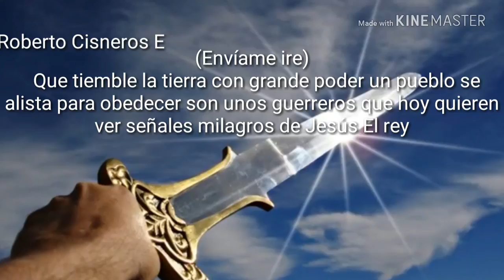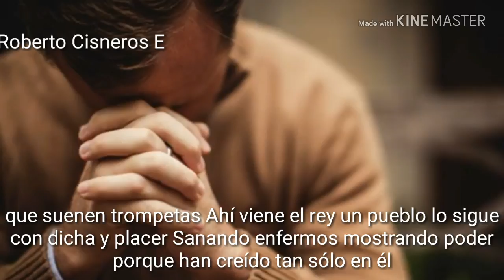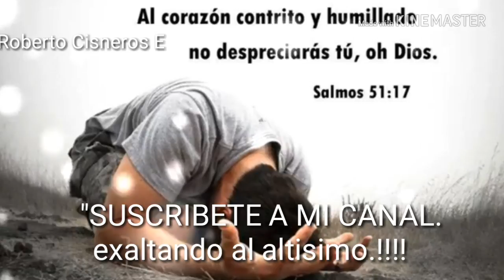"Enviame ire"Roberto Cisneros E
Envíame señor gustoso obedecere llevando tu mensaje a Cada pueblo a cada nación Solamente te pido me acompañes me respalde para que en cada lugar donde mi pie pise la tierra tiemble el enemigo huya y tus Milagros se dejen sentir en el corazón y en la mente de cada persona que clame a ti Envíame señor aquí estoy amén